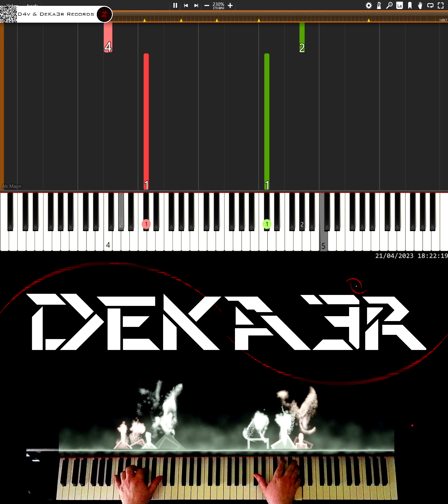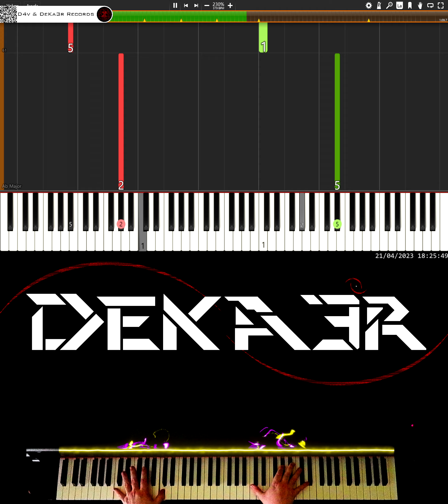🔴 IRL 🎹 RUNNER • CREACIÓN DE SU DIGITACIÓN, MNEMOTECNIA Y ESTUDIO PARA PIANO